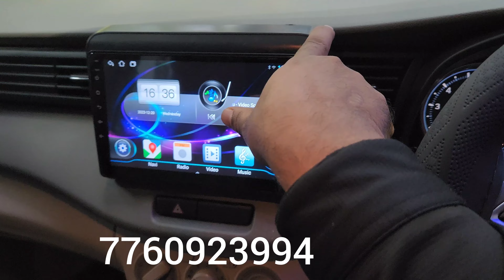New Ertiga full fitting